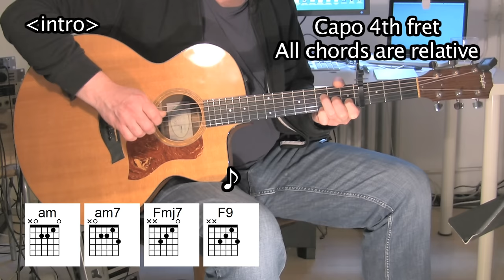Here Comes The Flood - Acoustic Guitar - Peter Gabriel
Learn how to play this dramatic song by Peter Gabriel on acoustic guitar. With chord diagrams.